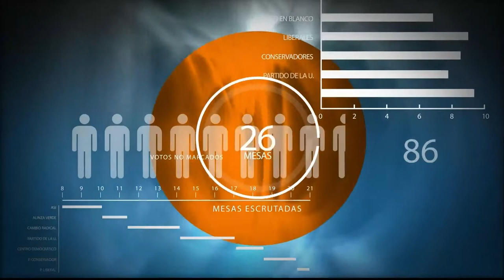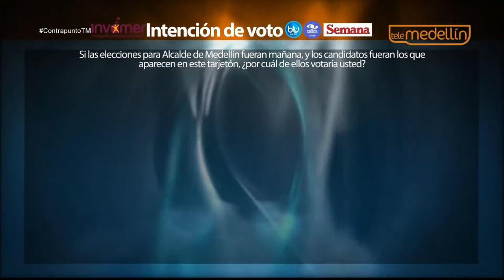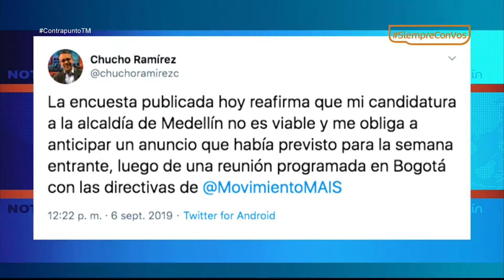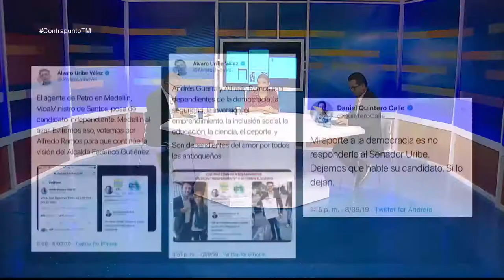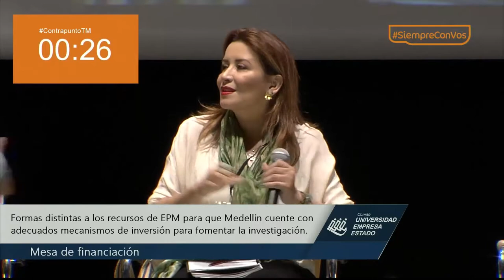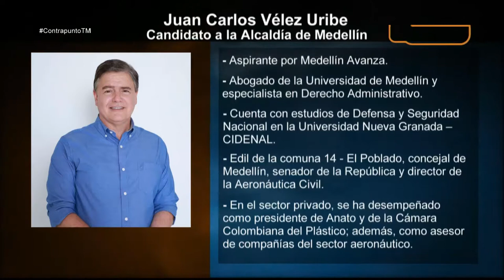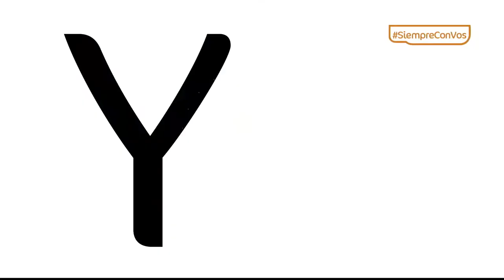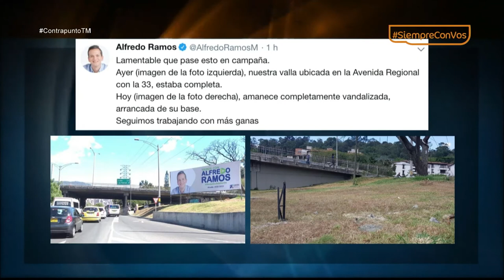Juan Carlos Vélez [Contrapunto TM] Telemedellín